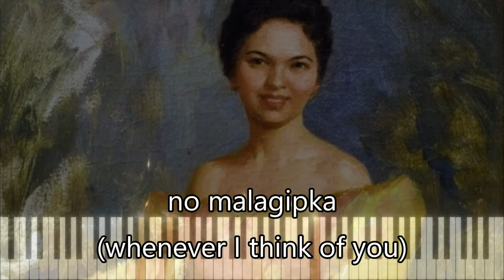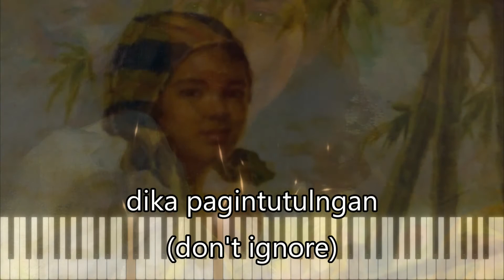Pamulinawen (with lyrics)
One of the most popular Ilocano folk songs is “Pamulinawen”. With some 187 languages and dialects in the Philippines, one can be easily identified as an Ilocano when caught singing this song. It has an upbeat melody, tempo, and message that place it in the category of pop music. It is not clear if the word “Pamulinawen” is the name of a woman or simply a noun referring to a covetable lovely woman who is enigmatic, apathetic, or snobbish. The song’s lyrics describe a man’s confession of being enamored and his plea to be given a chance to demonstrate his love.

Are you considering sharing your blessings with the poor? If so, please check out the charities I am personally supporting. Your donation of as little as $5 will make an impact. God bless!